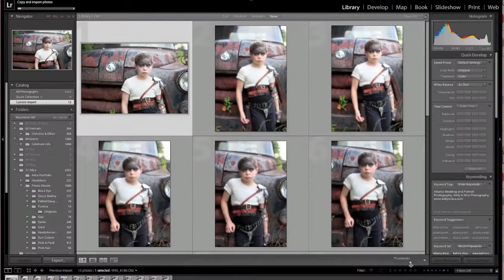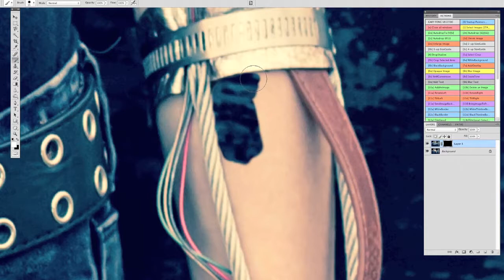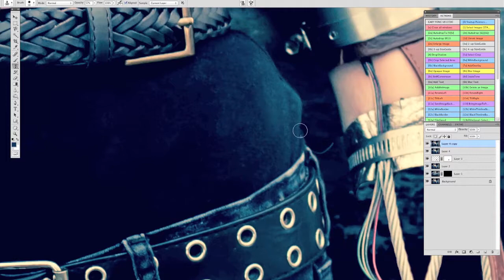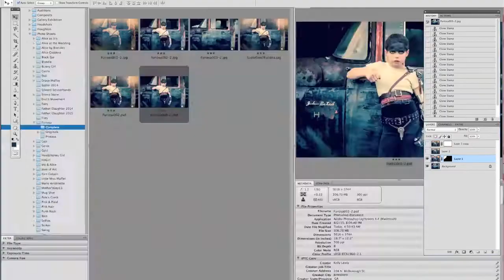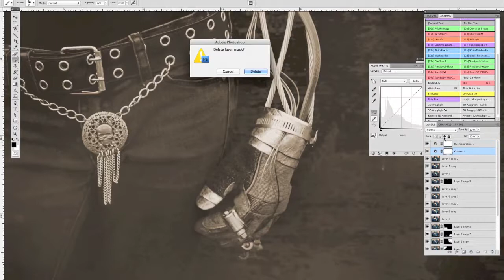Imperator Furiosa by Kelly Is Nice Photography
Imperator Furiosa (featuring Alice Lewis) by Kelly Is Nice Photography